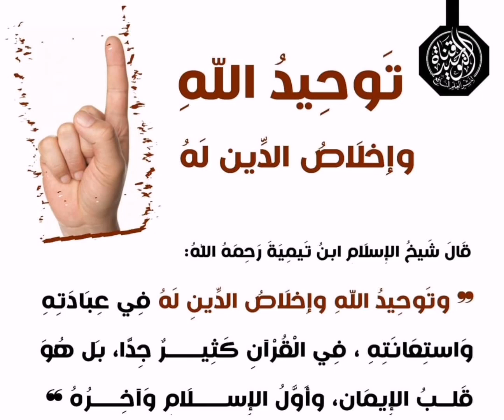توحيد الله وإخلاص الدين كله ...لاتنسوا الاشتراك في القناة ودعم بلايك صدقة جارية لي ولكم ...